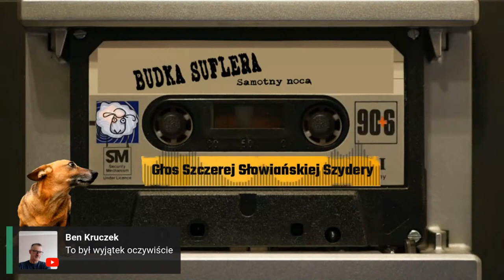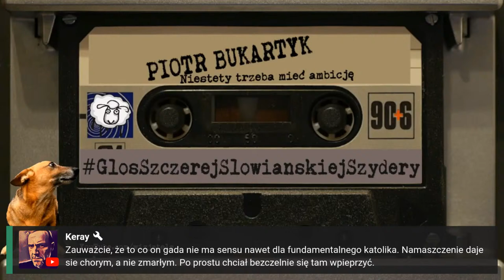Krzyżaniak: Głos Szczerej Słowiańskiej Szydery (odc. 0925)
Jeżeli chcesz wesprzeć GłosSzczerejSłowiańskiejSzydery i dorzucić się do mojej pensji wpływając na rozwój kanału i całego projektu, to linki niżej